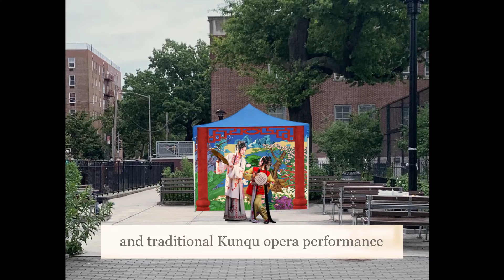"The Red String: Uniting Communities" - Opening Announcement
"The Red String: Uniting Communities" is a public art project featuring augmented reality art and traditional Chinese opera performance in public parks. It aims at connecting Asian immigrant enclaves with the broader society of New York, highlighting Chinese American cultural heritages, and bringing healing to the Asian immigrant community afflicted by the pandemic and its subsequent anti-Asian sentiment. The exhibition will take place at Bowne Playground in Flushing Chinatown and Columbus Park in Manhattan’s Chinatown from October 1 to December 19, 2022.

In the Opening Ceremony on October 1, 2022, the Chinese American artist duo Lily & Honglei will give a demonstration of augmented reality art on smartphones. The audience will be encouraged to participate in the socially-engaged art project: you can become a co-creator of The Red String by creating a postcard addressing a fellow New Yorker!

Responding to the public art visually and spiritually, a Flushing-based traditional opera group, Kunqu Society of New York, is performing an excerpt of The Peony Pavilion, the celebrated classic Chinese opera written by Tang Xianzu in 1598.

"The Red String: Uniting Communities" was created by Lily Honglei Art Studio, commissioned and produced by public art organization More Art.

《紅線》是一個以增強現實藝術和戲曲表演為特色的公園公共藝術項目。它旨在將亞洲移民飛地與更廣泛的紐約社會聯繫起來，並突出華裔移民的文化遺產。展覽將於 2022 年 10 月 1 日至 12 月 19 日在法拉盛唐人街的BOWNE PLAYGROUND 和曼哈頓唐人街的哥倫佈公園舉行。

在 2022 年 10 月 1 日的開幕式上，美籍華裔藝術家二人組 Lily & Honglei 將在智能手機上演示增強現實藝術。他們鼓勵觀眾參與藝術項目：您可以通過製作一張寫給紐約同胞的明信片，成為《紅線》的共同創作者！

在視覺和精神上回應《紅線》公共藝術，總部位於法拉盛的“紐約崑曲社”将为观众演出唐顯祖於 1598 年創作的著名中國經典歌劇《牡丹亭》的節選。

《紅繩：團結社區》由 Lily & Honglei 藝術工作室創作，公共藝術機構More Art委託製作。欲了解更多信息，請訪問項目網站